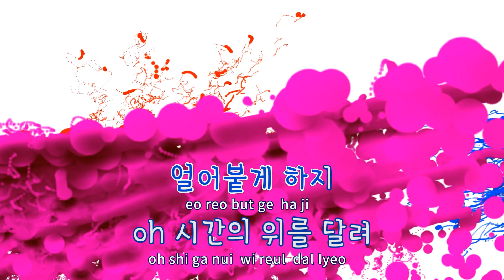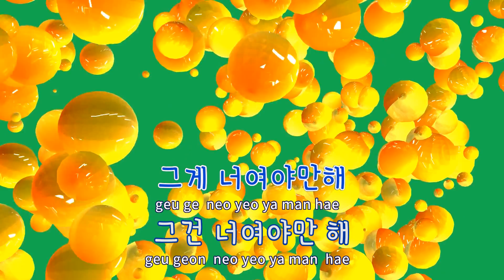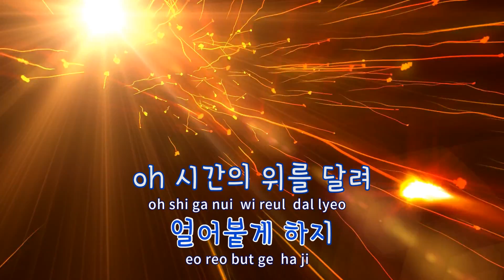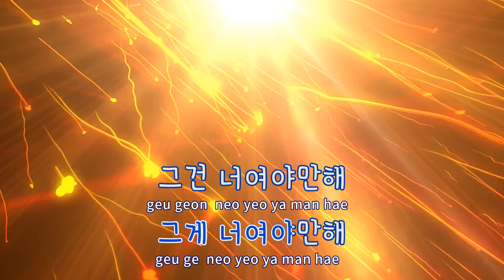[TJ노래방] 너여야만해 - 어바웃 / TJ Karaoke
너여야만해(SKY캐슬OST)  --  어바웃